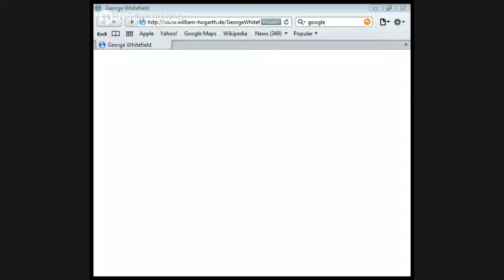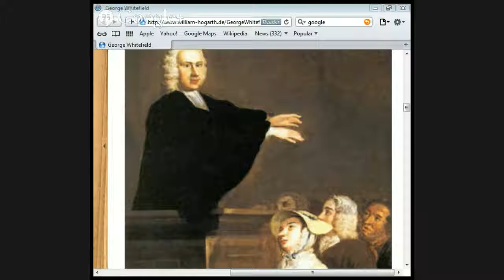Biblical Preaching :Public Lecture by Jason Burns